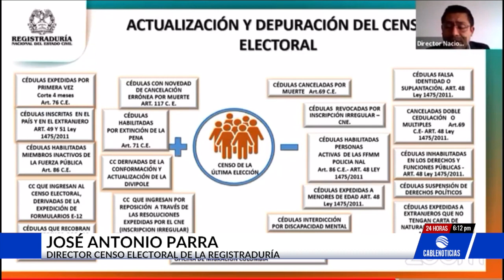Cepeda aseguró que la Consulta Anticorrupción si pasó el umbral electoral